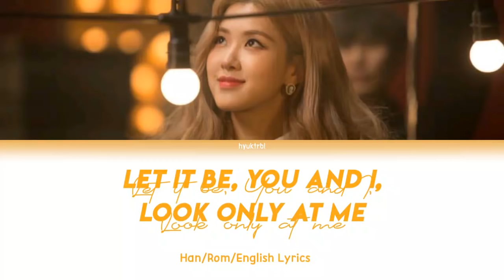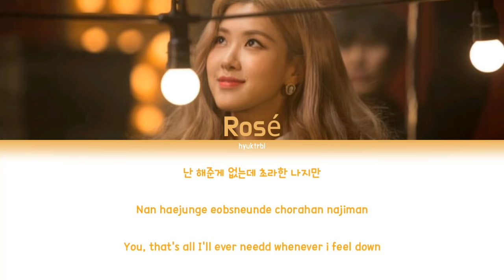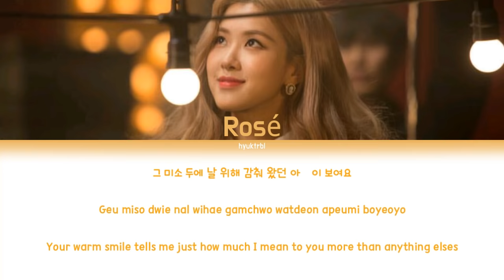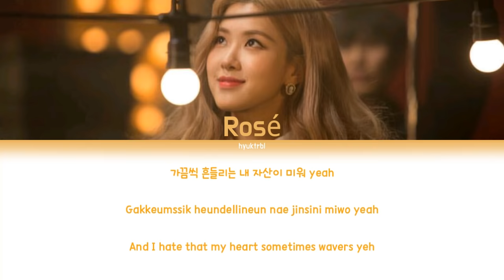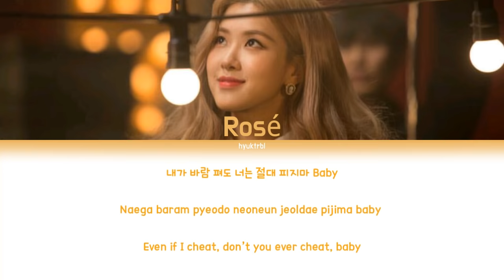BLACKPINK Rosé - Let It Be, You and I, Only Look At Me Lyrics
Rosé Solo performance

Let it be original by The Beatles
You and I original by Park Bom
Only look at me original by Taeyang